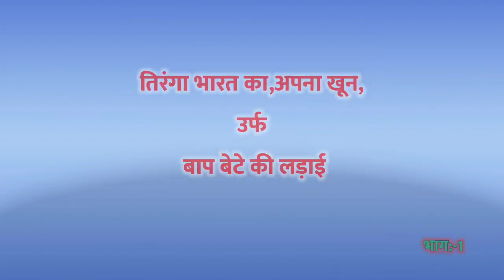भाग:-1 तिरंगा भारत का अपना खून उर्फ बाप बेटे की लड़ाई, Baba Bhartiya Sangeet nautanki party nautanki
tiranga Bharat ka apna khoon aur baap Bete ki ladai
Baba Bhartiya Sangeet party nautanki video aap logon ke samne prastut hai kripya is video ko dekhega video pasand aaye to video ko like Karen channel ko subscribe Karen takiae se naye naye video ke notification ab Tak Sabse pahle milati rahe

26 January special